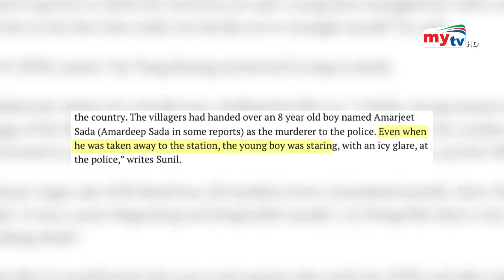৮ বছরের বালক যখন সিরিয়াল কিলার | World's Youngest Serial Killer | Mytv News